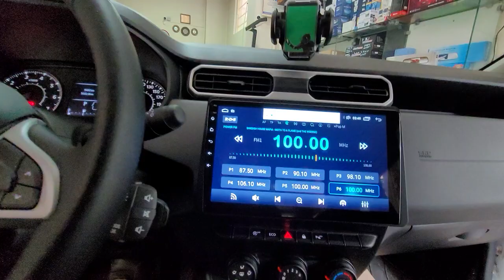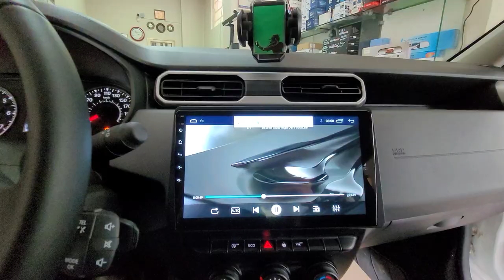Dacia Duster Navix Android multimedya navigasyon geri görüş kamerası montajı uygulaması